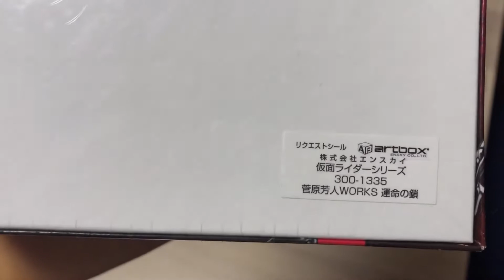ジグソーパズル【300ピース】仮面ライダーキバ 菅原芳人WORKS 運命の鎖 仮面ライダーシリーズ エンスカイ jigsaw puzzle 300pieces kamen rider kiva